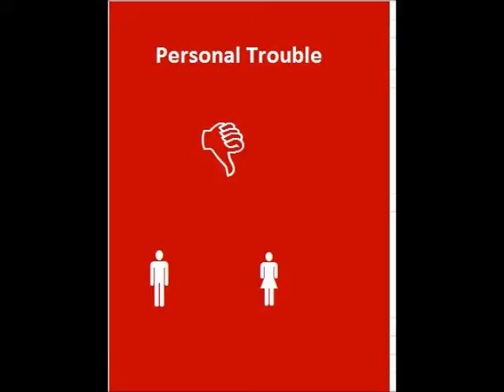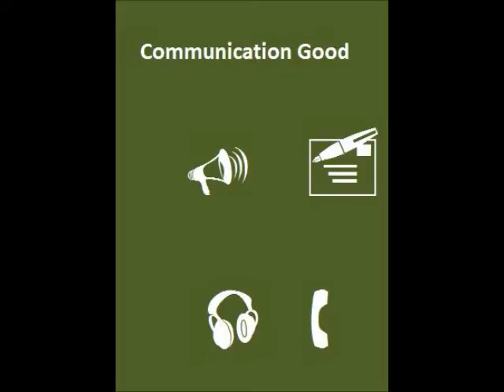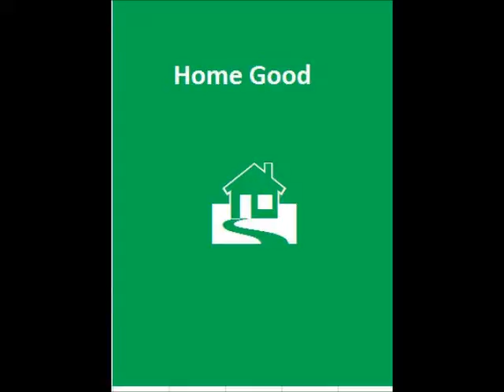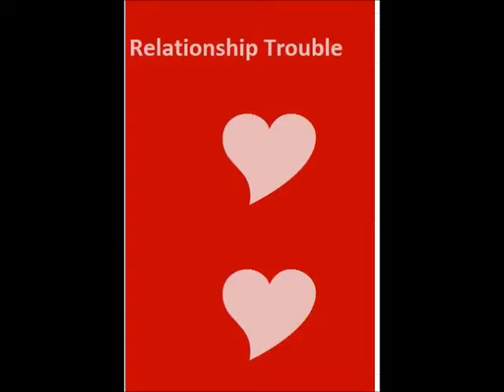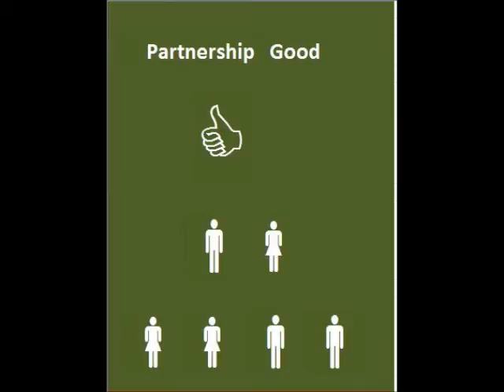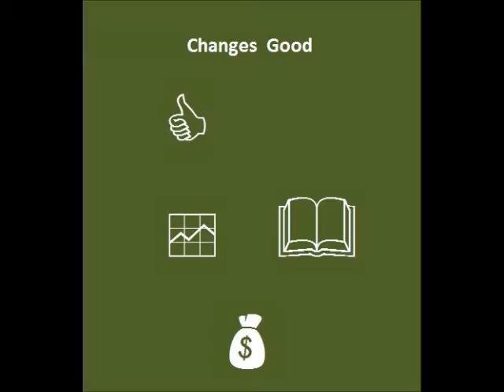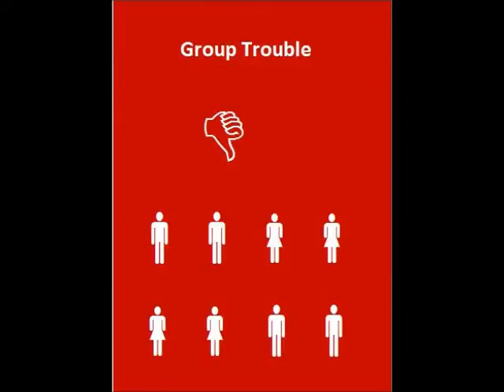Scorpio daily June 2012